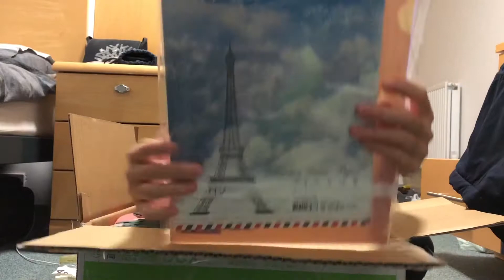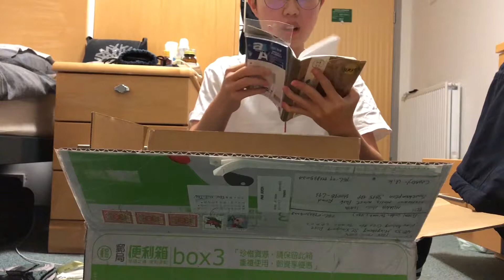VLOG 5 ｜什麼？期中週我在開箱？！【安柏在英國2017.11.13】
沒有啦～這當然不是我現在開箱的，只是剛好現在因為每天看書看很晚，今天難得早點休息，卻睡不著！！只好來把這部影片剪一剪囉

其實我房間沒有很亂，但不知道為什麼影片看起來...XD
然後我發現Iphone 8 Plus的錄影功能很不錯耶！！

真的很謝謝爸媽每次都因為我想要什麼就幫我寄過來
其實前幾箱也想要好好拍開箱，可是都因為興奮就把他們拆開了
不然有幾箱裡面的零食很壯觀哈哈哈哈

其實台灣運費已經算不貴囉
英國這邊當地郵局超過兩公斤的話是很貴的
國際快遞五公斤大概是兩千塊左右台幣吧？
因為我還沒寄過，下一次有機會寄的話會拍影片！

在歐洲感覺物價都很高，然後一些本來該便宜的東西
瞬間價格都變高不少，於是就剛好叫媽媽順便買一買寄過來囉～